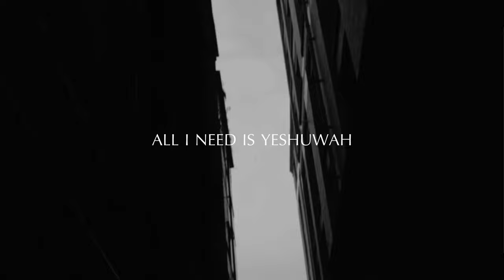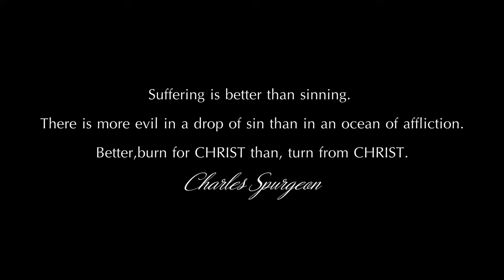MC Ways - Yeshuwah Good Job Part 2 (Official video)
[Credits]

Beat producer: Prod. Lavish
Mix and mastering by KFTM
Shot by MG Photography

[Special thanks to] :

All my fans and followers we are growing
keep viewing ,liking ,sharing and commenting.

[Promotion] :

Free KFTM T-shirts and Hoodies  to anyone who invite 15 people to subscribe to this Channel, subscribers must comment your name on the latest video then we will look for you and deliver your package!

》 Tik tok (new account):⤴️grow this

    Mc Ways